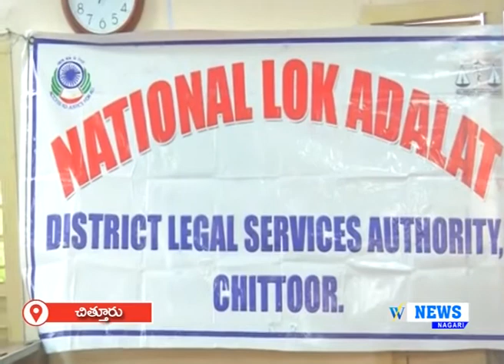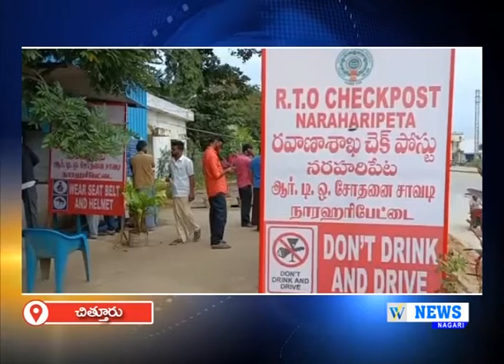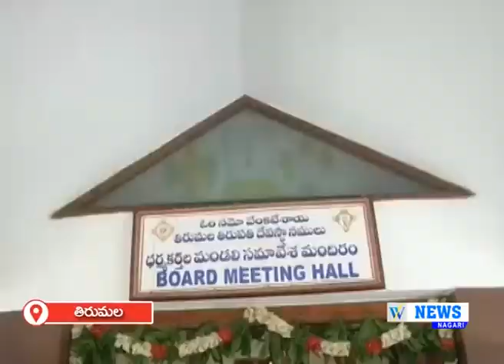11.12.2021 WHITE FIELD NEWS NAGARI